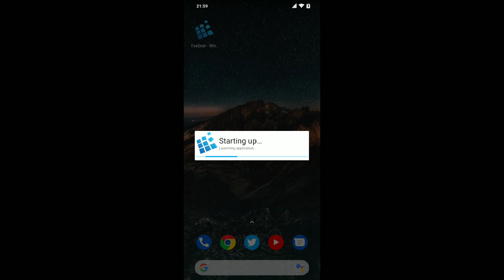Warcraft 3 on exagear - windows emulator (Android)